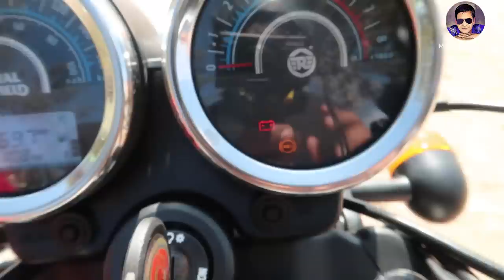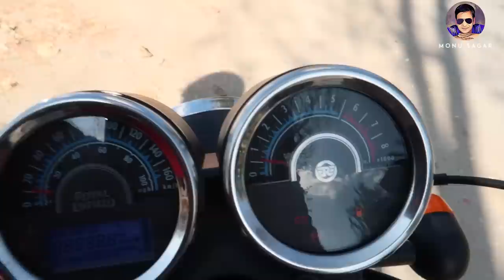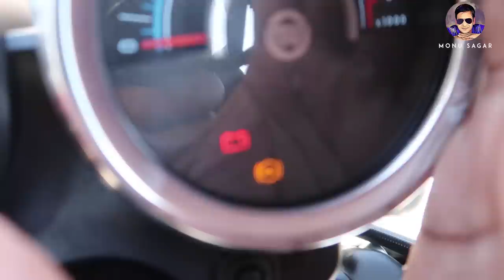Royal Enfield ABS (Anti Lock Breaking System) Explained | ABS Road Test